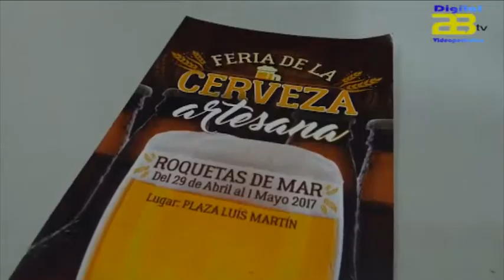Roquetas celebra la Feria de la Cerveza Artesana